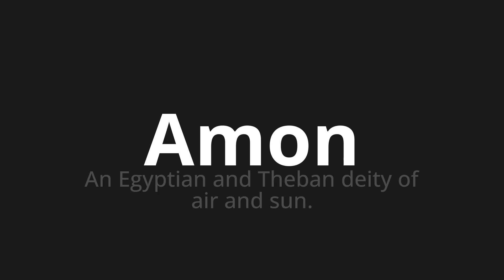How to pronounce Amon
Master the Pronunciation of 'Amon WHICH MEANS AMON' - which means : AN EGYPTIAN AND THEBAN DEITY OF AIR AND SUN. 📝 with @PortuguesePronunciation 🎓🗣️ - [Your Guide to Portuguese]

Learn to pronounce 'Amon' perfectly in Portuguese with our easy and engaging tutorial by @PortuguesePronunciation! 📖📽️ In this comprehensive video, we provide you with native speaker examples 🗣️👂 and phonetic breakdowns 🎵 to ensure you get the pronunciation just right.

How to say Amon in Portuguese